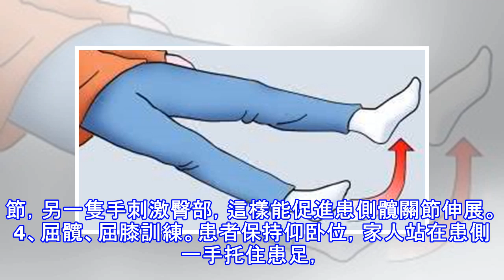腦出血後遺症的下肢康復訓練，教你輕鬆擺脫」人偶「！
近年來，隨著人們生活節奏的加快、工作壓力的增大、飲食不注意，腦血管意外引起的偏癱患者逐漸增多，而且年輕化。隨之帶來的危害不言而喻，而且這種疾病暫時還沒有辦法完全治癒，多數患者都會留下不同程度的腦出血後遺症。常見偏癱併發症為：足下垂、走路劃圈、跨欄胳膊伸不直等。那對於偏癱患者來說該如何進行下肢訓練，擺脫後遺症，不再做」人偶「呢？偏癱患者下肢佩戴偏癱助行儀的康復訓練如下： 1、良肢位的擺放。在確保患者行走之前，一定要養成良好的肢體擺放。比如可以在患者的髖關節放一個墊枕，促進髖關節內收。在膝關節下面放一個墊枕，促使膝關節微微屈曲，在腳掌下面墊一個支撐板，促使踝關節背曲。2、髖關節內收、外展的控制訓練...